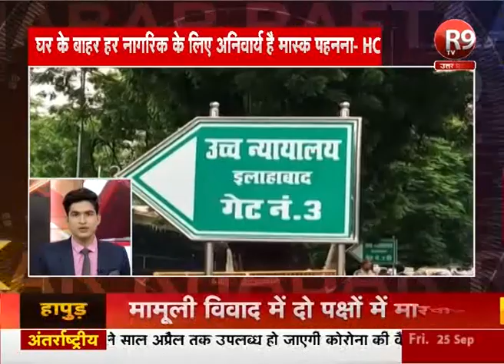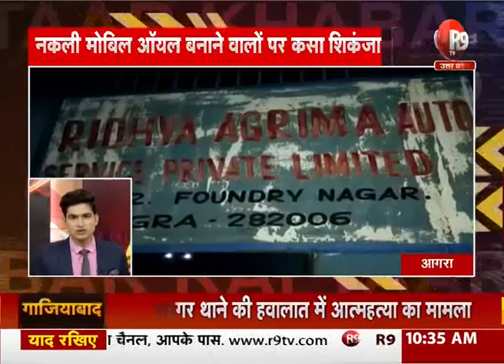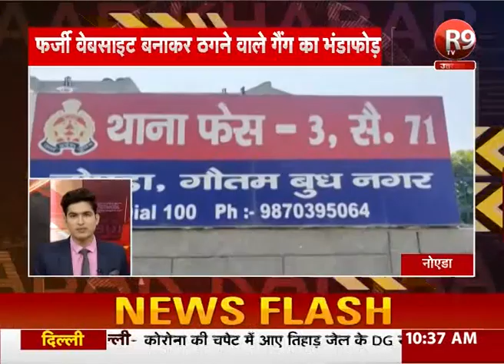RAFTAR : देखिए सुबह की ताजा खबरें रफ्तार से R9TV पर